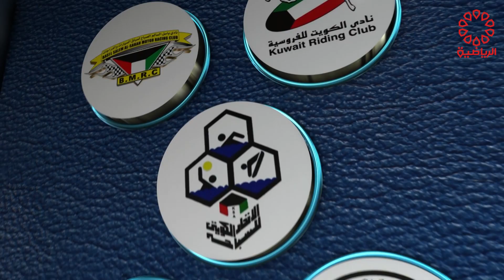برنامج لقاء خاص الكابتن فيصل بن علي الجزء الأول